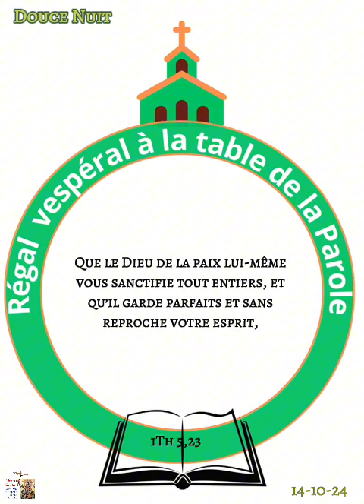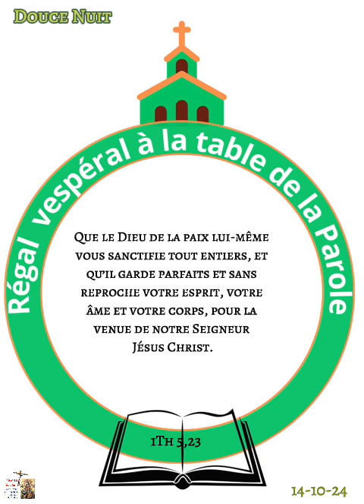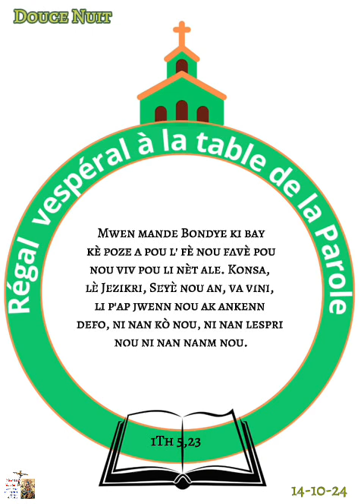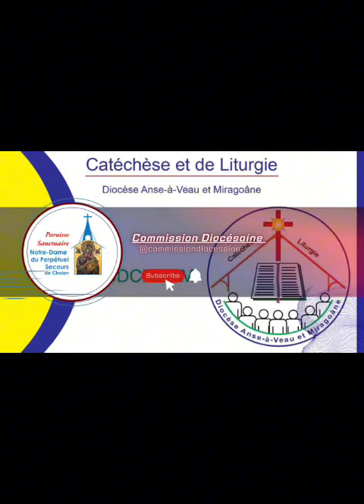Régal vespéral/ 14-10-24